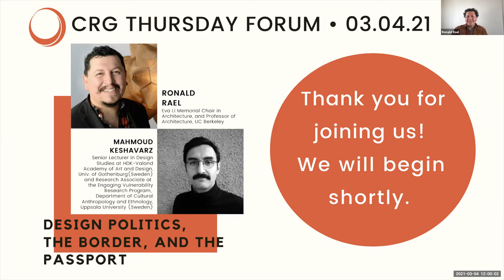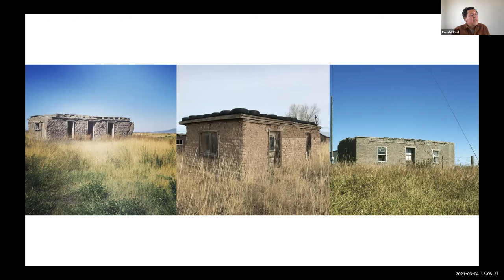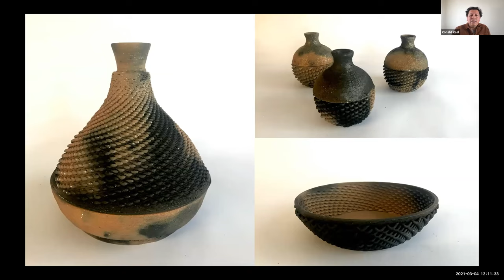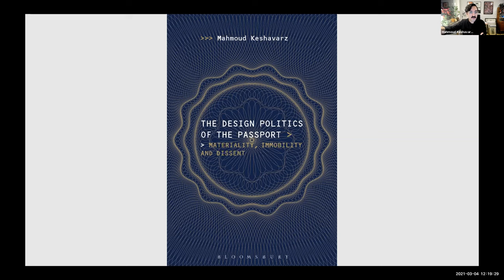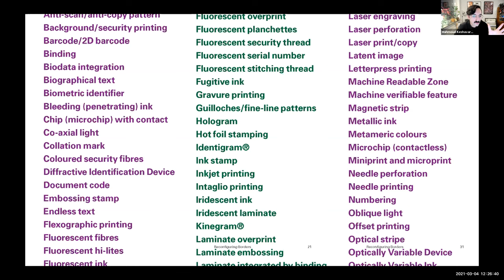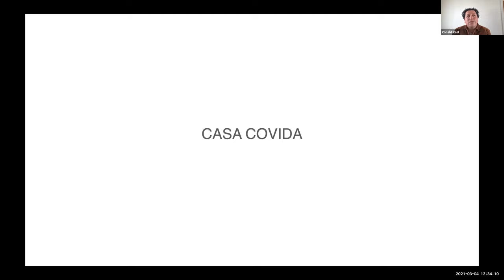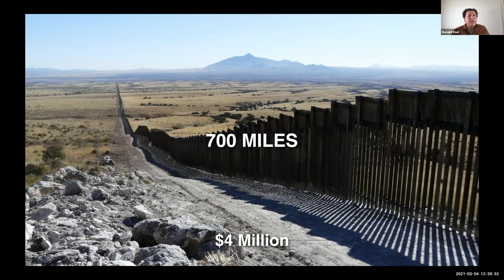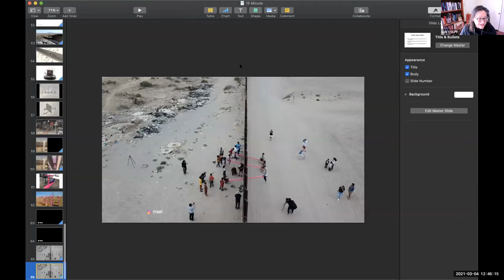Design Politics, The Border, and The Passport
Spring 2021 CRG Forum Series
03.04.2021 | 4:00 – 5:00 PM |  Zoom Webinar

A conversation between Ronald Rael(Professor of Architecture, Eva Li Memorial Chair in Architecture, UC Berkeley) and Mahmoud Keshavarz (Senior Lecturer in Design Studies at HDK-Valand Academy of Art and Design, University of Gothenburg and Research Associate at the Engaging Vulnerability Research Program, Department of Cultural Anthropology and Ethnology, Uppsala University (Sweden)). Their discussion will address how border transgressors and passport forgers use the capacity for design to dissent from immobility, as well as Rael’s seesaw installation on the U.S. Mexico border with Virginia San Fratello, winner of the Design Award of the Year 2020.